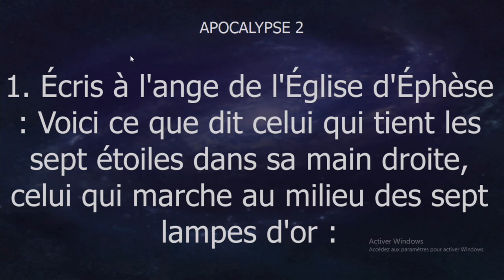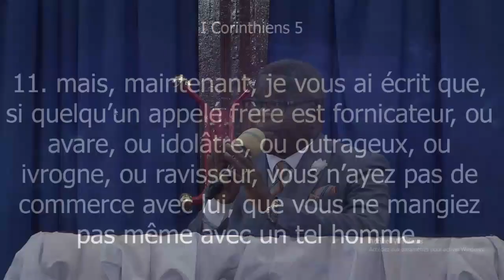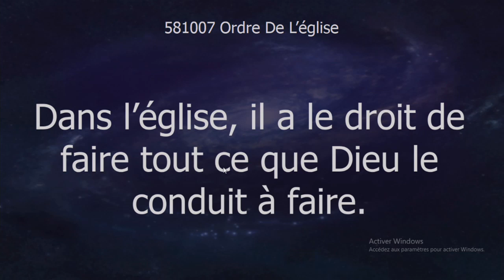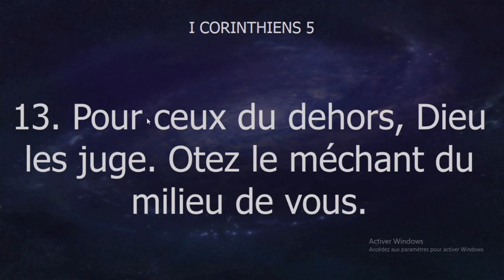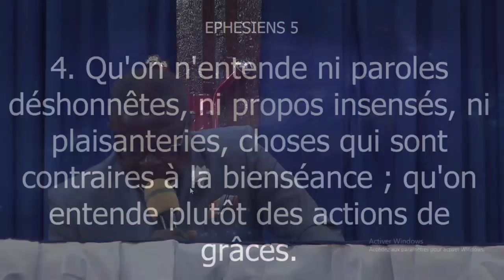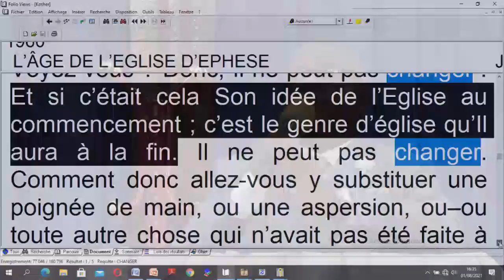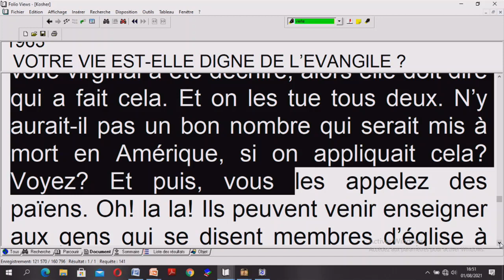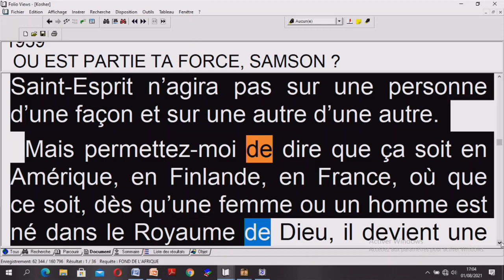Je sais que tu peux supporter les méchants/Past. André VIBIDILA/01.08.2021/PM